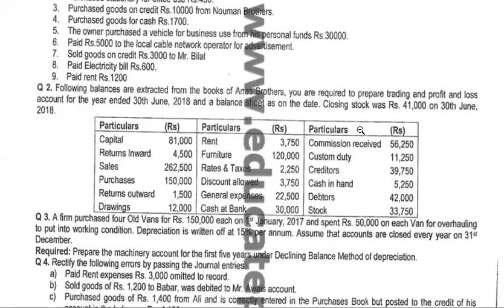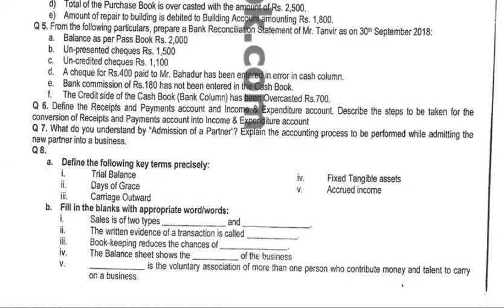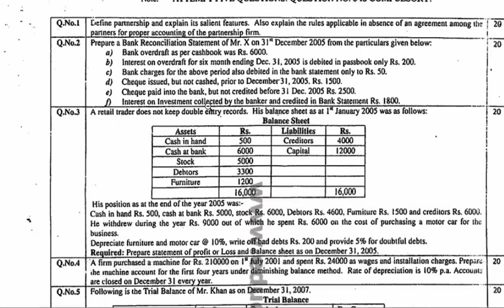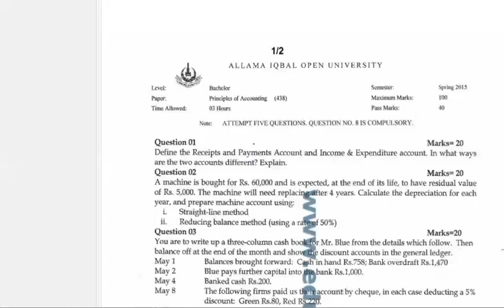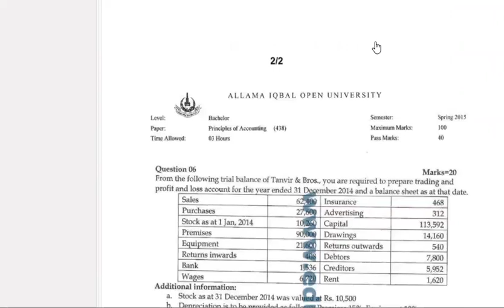Guess paper 438 aiou || aiou guess 438 2021 || Guess paper 438 financial accounting open university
I.COM AIOU
B.COM AIOU

skype: hasnaat121

Guess paper 438 aioiu || aiou guess 438 2021 || Guess paper 438 open university